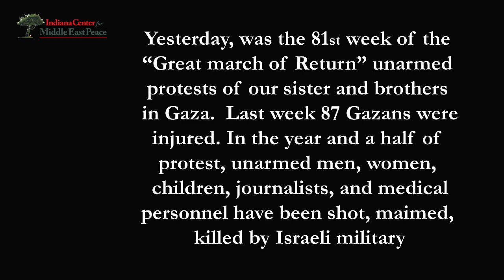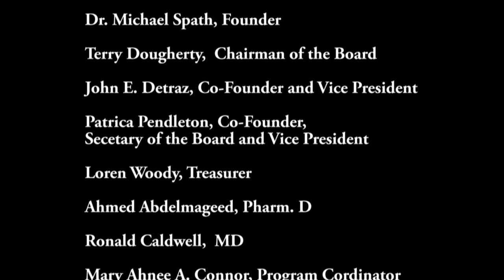Gaza, Susan Abulhawa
Yesterday was the 81st week of "Great March of Return" by unarmed protests of our sisters and sisters in Gaza. Last week 87 Gazans were injured. In the year and a half of protests, unarmed men, women, children, journalists, and medical personnel have been shot, maimed, and killed by Israeli Military.